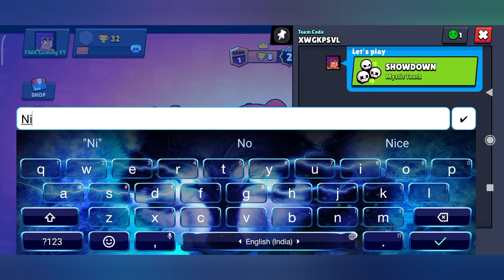Brawl Stars my new account Ft. S Shetty ( SS )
Hi guys in this video we have:-
1) My new brawl stars account